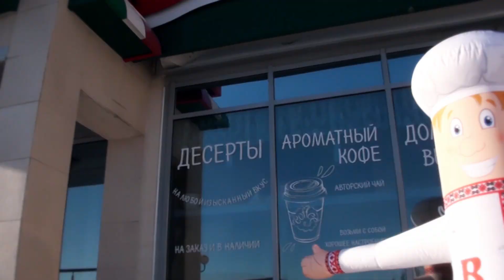Надувные Повара с крутящейся Рукой - Надувная Реклама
Производство, продажа и аренда надувных фигур со склада и на заказ.

Надувные фигуры поваров с машущей рукой это современное рекламное решение для продвижения Вашего кафе/ресторана/столовой и т.д. Надувные конструкции с динамикой рук невольно привлекают взгляд человека и тем самым выделяют Вас среди конкурентов. Те, кто уже успел установить возле своего заведения такую поварскую куклу зазывалу, утверждают, что клиентский поток увеличился на 30%! При этом надувному повару не нужно платить зарплату, он может работать 24 часа в сутки (имеется встроенная LED – подсветка), 7 дней в неделю круглый год! На сайте производителя надувных фигур имеется большое кол-во образов поваров для разных кухонь мира